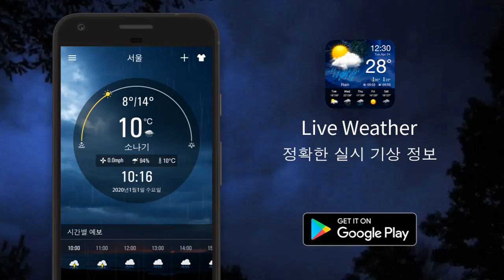Widget 1280x720 手机 2 Kr